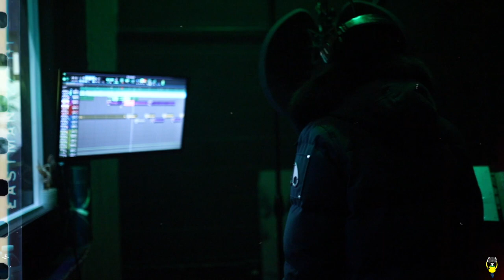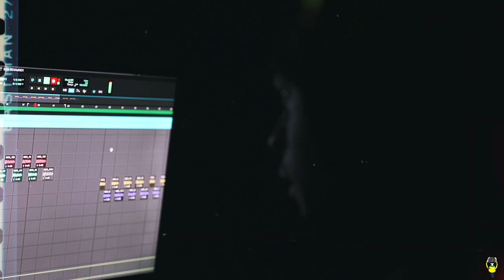Studio Session w/ Semi Homie x Kid202 x Hustle_11B